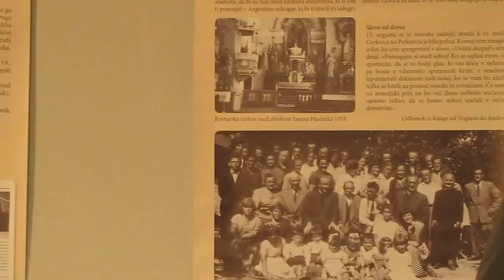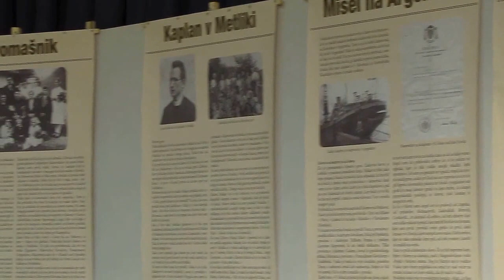Hladnikov Večer 13. 2. 2016 spominska slovesnost, prihod obiskovalcev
Msgr. Janeza Hladnik smo se spomnili ob lanski 50-letnici njegove smrti in 113 letnici njegovega rojstva z naslovom:

“S PETJEM, BESEDO IN SLIKO O DELU msgr. JANEZA HLADNIK”

podnaslov: “V službi cerkve in naroda za blagor domovine”.

Somaševanje ob 17h. je vodil zlatomašnik, častni kanonik ljubljanske nadškofije, publicist, dr. Edo Škulj, posvečen v duhovnika v Argentini,
v Domu krajanov razstava, pesem slika in beseda o msgr. Janezu Hladniku.